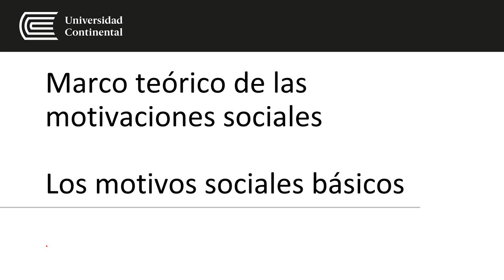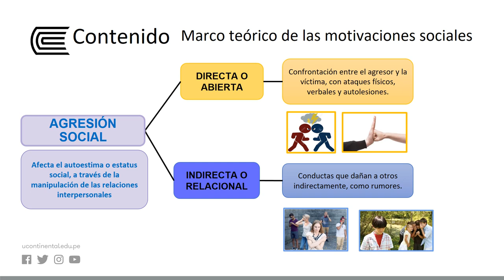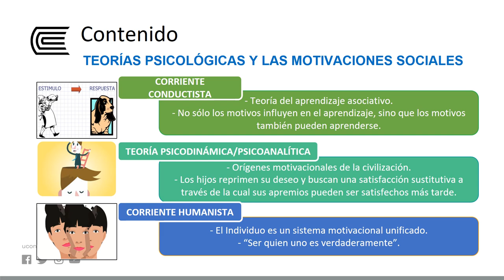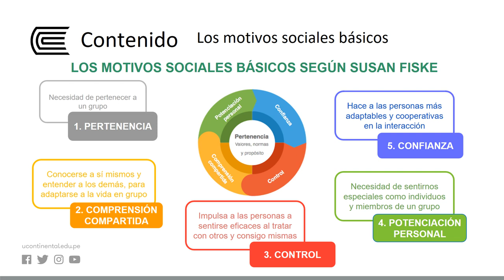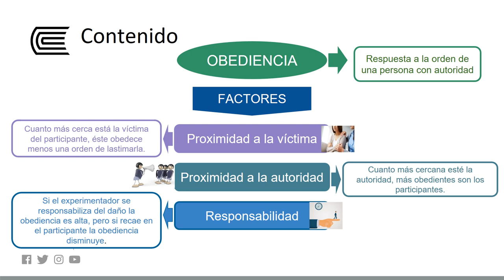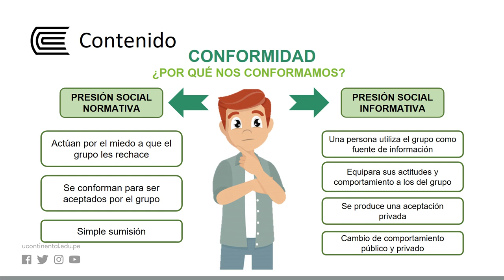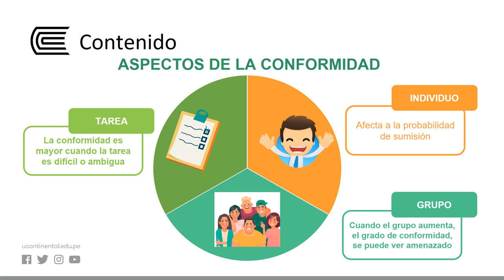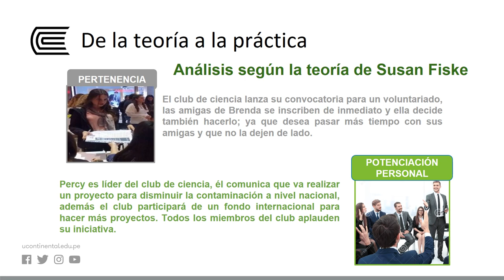Los Motivos Sociales Básicos